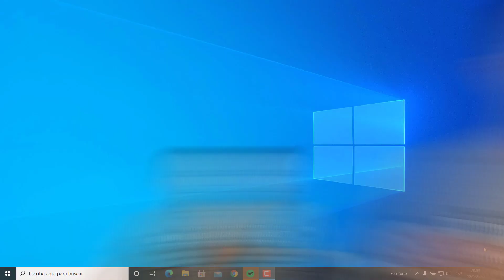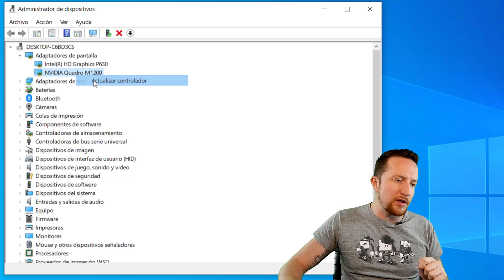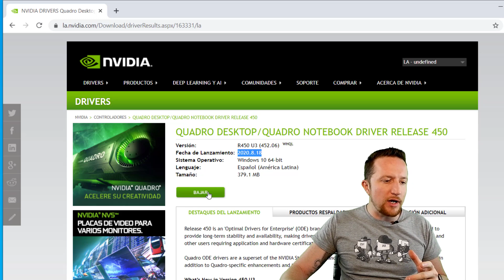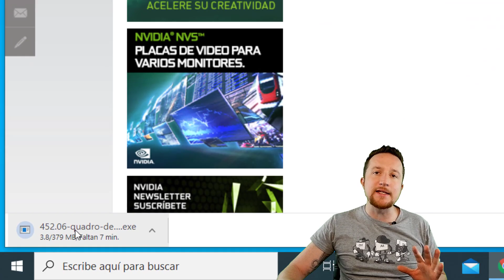🥺 YOUR GPU IS NOT SUPPORTED ERROR OPENGL SNAP CAMERA 🚀 [SOLUCION] ESPAÑOL 2022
En este video aprenderás como resolver el problema que se presenta en Snap Camera o Lens Studio al Abrirlo que indica "The GPU is not Supported"

Los requerimientos técnicos son:

Sistema Operativo: Windows 10 (64 bit) o superior; macOS 10.13 o superior Hardware: Procesador Intel Core i3 2.5Ghz o AMD FX 4300 2.6Ghz con 4 GB RAM; Intel HD Graphics 4000 / Nvidia GeForce 710 / AMD Radeon HD 6450; resolución de pantalla de 1280x768 o mayor.

Por favor asegúrate de contar con los controladores de video más recientes.